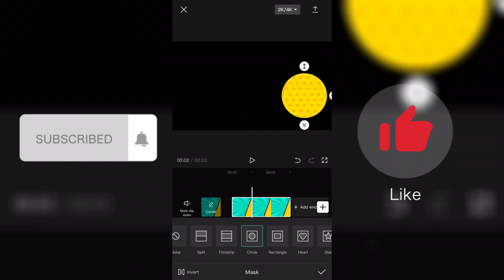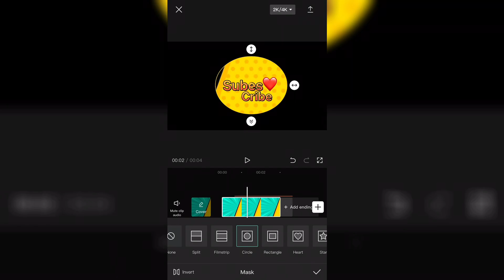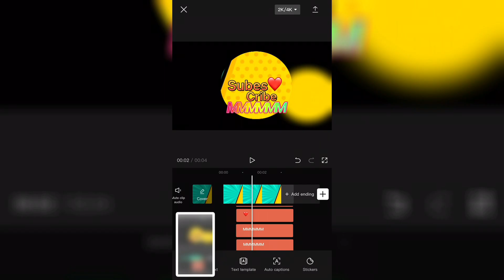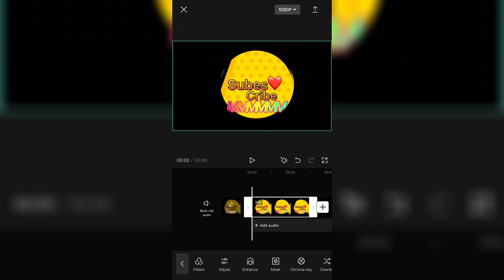How to make logo for YouTube||چیگونه لوگو درست کنیم باری یوتیوب🫶🏻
کامنت بد نشان ‌دهنده آخلاق شماست

- [ ]  آیا نگران کم بودن فالور های انستاگرام خود هستید. پس دیگر نگران نباشید ویدیو را تا آخر تماشا کنید مشکل فالور های خود را حل کنید
- [ ] و تعداد دنبال کننده های خود را بیشتر نماید
- [ ] خبر باشید.